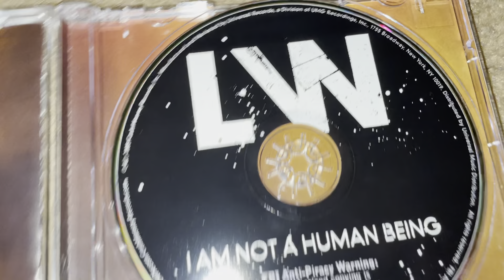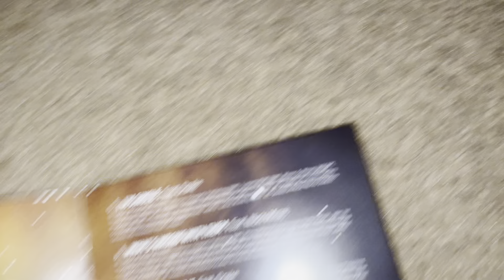Unboxing Lil Wayne - I Am Not a Human Being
I Am Not a Human Being is the 8th studio album by Lil Wayne released in 2010. It went on to sell over 1 million copies in the US. It peaked at #1 on the Billboard 200 chart, where it charted for a total of 50 weeks. It contains the top 10 hit "Right Above It," the top 20 hit "Gonorrhea," and the hit "I'm Single." Guest features on the album include Drake, Jay Sean, Lil Twist, Nicki Minaj, Jae Millz, Tyga, Gudda Gudda, Lil Chuckee, and T-Streets. It was recorded before Wayne's eight-month prison term for criminal possession of a weapon and became the first studio album since Tupac's Me Against the World in 1995 to reach the top position on the Billboard 200 while its artist was in prison. The album was a prelude to Lil Wayne's album Tha Carter IV.